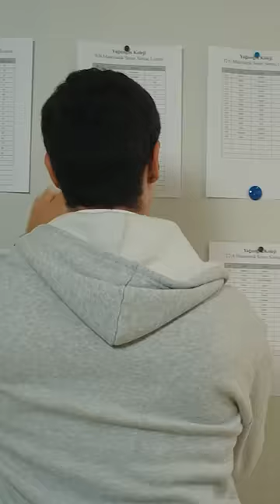Sınavdan 100 Aldığımda Tepkim 🤩🥳 - Tozluyaka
Tozluyaka

Oyuncular:
Emre Kınay
Dolunay Soysert
Tayanç Ayaydın
Nur Yazar
Nebil Sayın
Kadim Yaşar
Kaan Mirac Sezen
Ecem Çalhan
Ulvi Kahyaoğlu
Serra Pirinç
Çağla Şimşek
Can Bartu Arslan
Durukan Çelikkaya
Oğulcan Arman Uslu
Özgür Foster
Ahmet Haktan Zavlak
Duygu Özşen